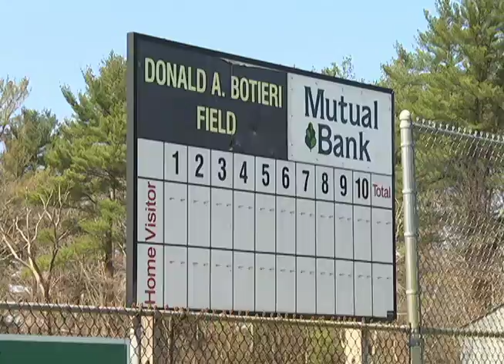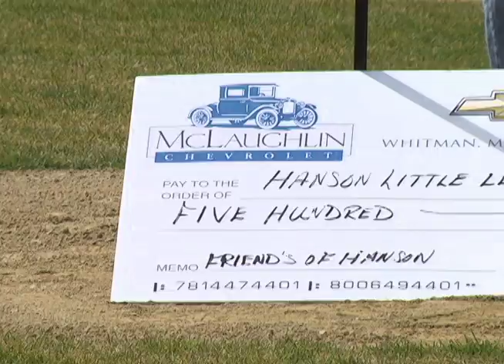2016 Hanson Little League Opening Day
The Hanson Little League holds its opening day ceremonies. on April 9, 2016.